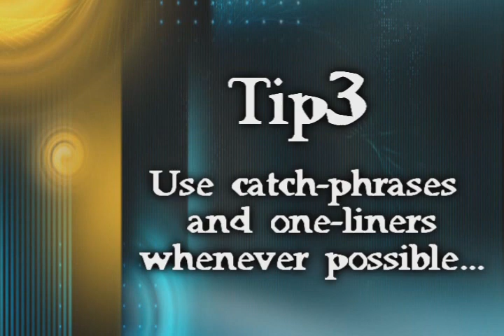NoSense and B-Money's 6 Killer Marriage Tips from southpointe church